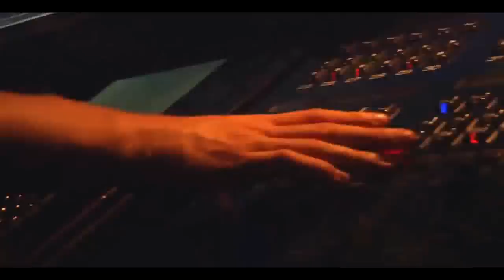Ace Of Clubs Amsterdam Weekender Trailer Featuring @ArdAdz & @ShoShallow July 13th - 15th 2013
Make Sure You Catch Ard Adz And Sho Shallow At The Ace Of Clubs Amsterdam Weekender On July 13th - 15th 2013. Cost Only £179 (Includes Return Flight, 4* Hotel And Entry Into 2 Raves) More Info Go Onto
And Follow @AceOfClubs2 For More Info.